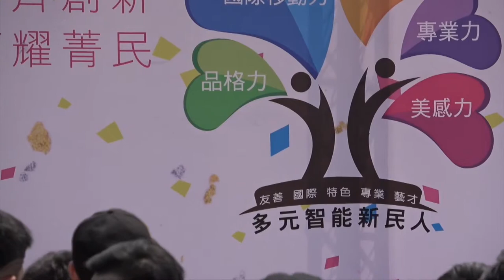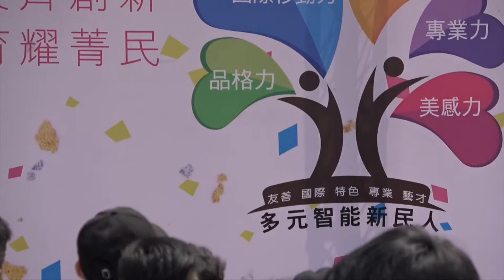新民觀二乙（beat box)